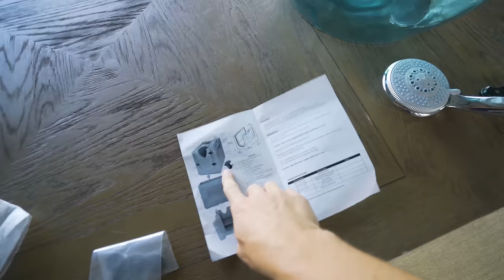PUPPY LOVES HIS NEW CUSTOM DOG BATH - Super Cooper Sunday #157